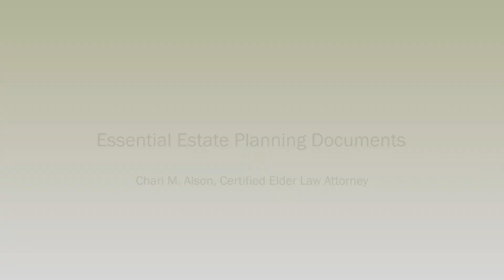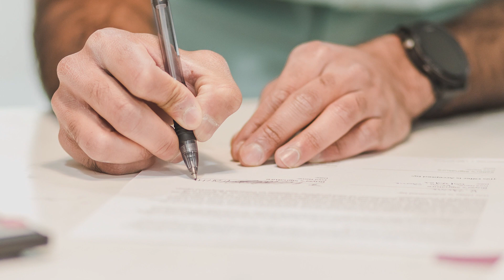Essential Estate Planning Documents from Anderson Elder Law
In this video on essential estate planning documents with an elder law focus, the spotlight is on the pivotal role of a durable power of attorney. This allows individuals to appoint a decision maker for financial matters if they become incapacitated. The absence of a financial power of attorney could lead to a cumbersome and costly guardianship process. The emphasis is on the significance of having a healthcare power of attorney and a living will, which guide critical healthcare decisions and end-of-life choices. While a will is essential for property distribution, the narrative underscores the proactive approach of discussing preferences with family to ensure a smoother end-of-life transition. Overall, the message emphasizes the importance of careful planning to honor individual wishes and prevent complications.